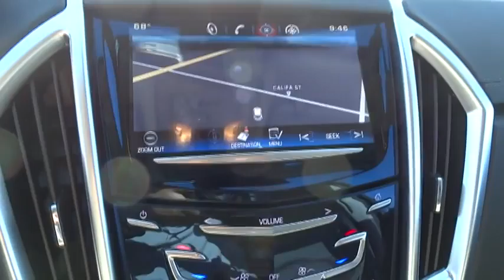2015 Cadillac SRX Los Angeles, Woodland, Beverly Hills, Thousand Oaks, Van Nuys, CA 850416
2015 Cadillac SRX